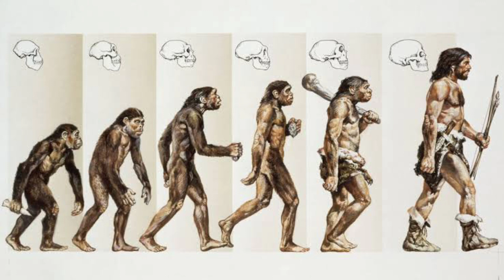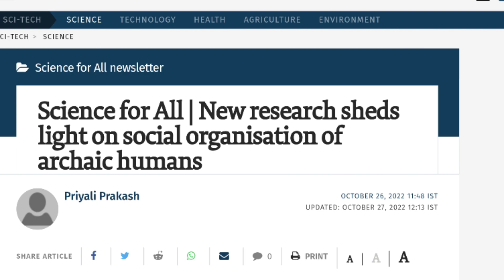Science for All | New research sheds light on social organisation of archaic humans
Shortly after Swedish research scientist Svante Paabo's work in the field of Neanderthal genome sequencing was awarded the Nobel Prize, a new study revealed important findings about the social organisation of the primates.

Neanderthals were a species of humans that went extinct around 30,000 years ago. For the first time, a team of researchers led by Dr. Laurits Skov of the Max Planck Institute of Evolutionary Anthropology, Germany (the same institute of which Dr. Paabo is the director) has sequenced genetic data from 13 Neanderthal individuals from two sites in Siberia.